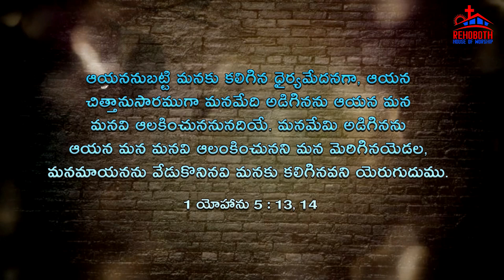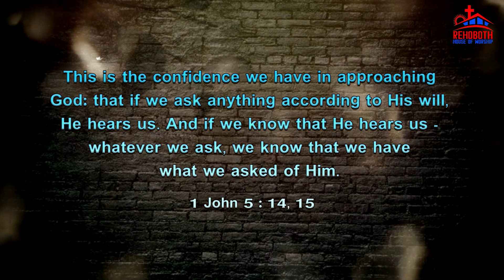God's Promise for Today|| ఈ రోజు దేవుని వాగ్ధానము ||Rehoboth House of Worship|| PCI